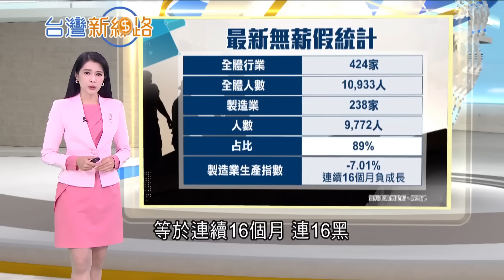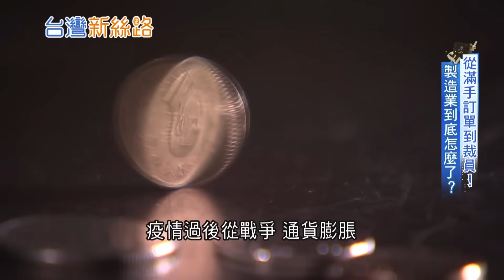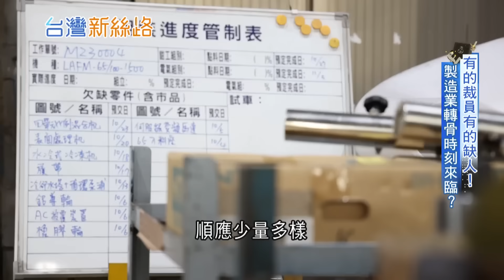製造業裁員缺工兩樣情！面板廠商拼轉型「這武器」與中韓競爭 製造業曙光即將迎來？｜李文儀 主播｜94要賺錢